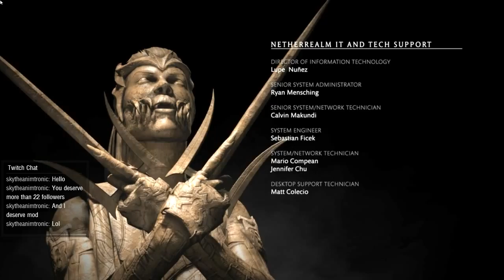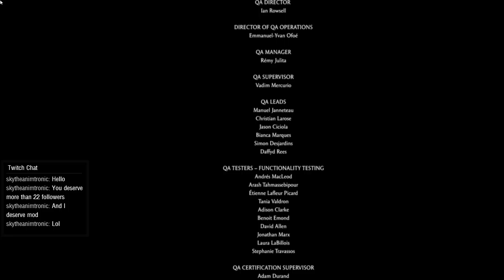Let's Stream Mortal Kombat - Story Mode - S3P2 - FINAL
Let's tear Shinnok a new a**hole!